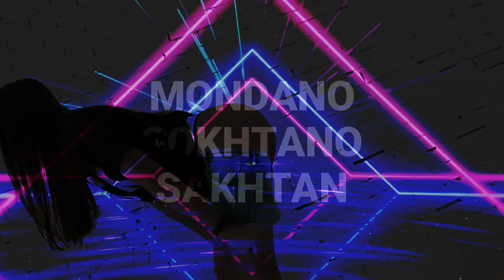ریمیکس آغوش Shadmehr Aghili & Ali ARSHUN (Aghosh) 2023